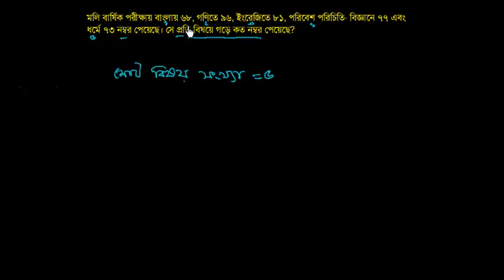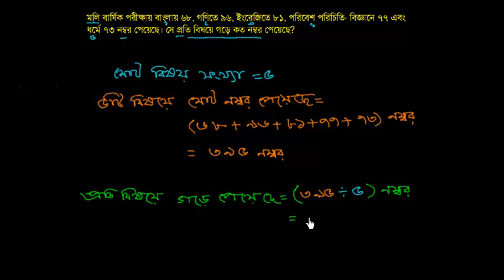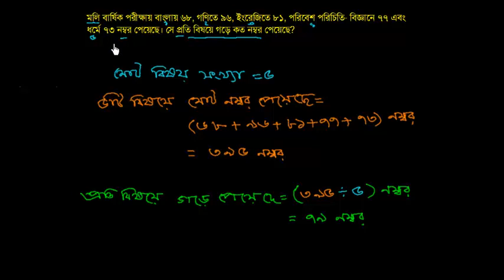৩। মলি বার্ষিক পরীক্ষায় বাংলায় ৬৮, গণিতে ৯৬, ইংরেজিতে ৮১, পরিবেশ পরিচিতি বিজ্ঞানে ৭৭ [E-4, C-5]